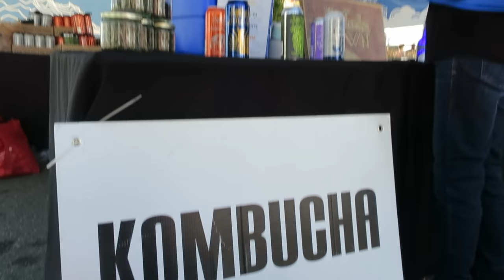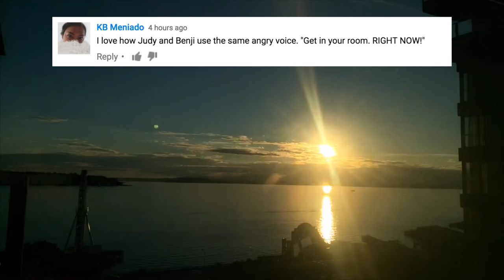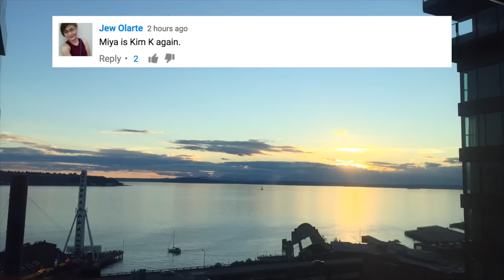WHAT'S ON YOUR LIPS?! - September 04, 2016 - ItsJudysLife Vlogs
Snapchat! itsMommysLife

Judy's Links

Benji's Links

Vlog Camera We Use:

Blendtec Blender